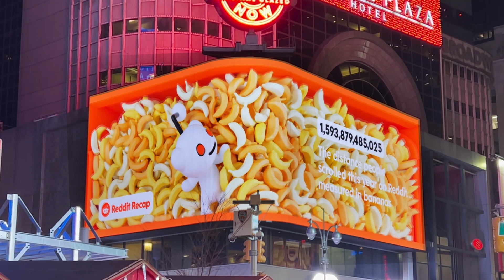Snoo Takes Over Times Square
Reddit Recap in Times Square? Now, that's bananas. See yours today